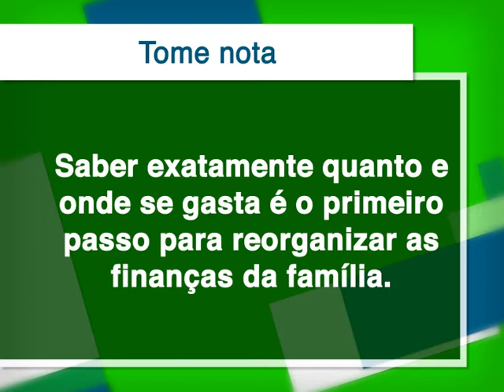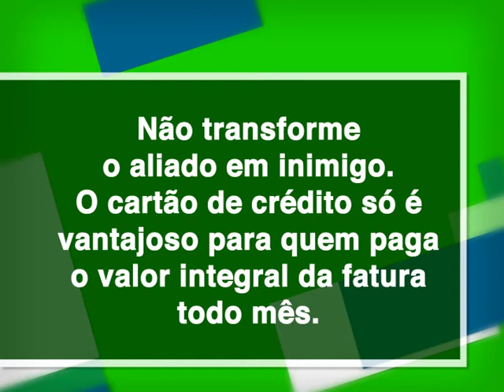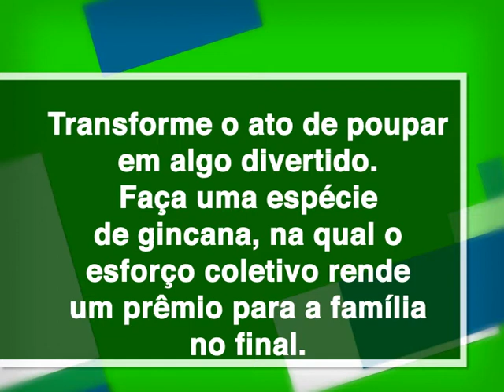Como conciliar os gastos da família?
As finanças pessoais e as finanças de casa se confundem o tempo todo. O ideal para ter um orçamento familiar é fazer uma lista do que se gasta e do que se recebe, parece difícil mas quem começa a fazer, vê que não é complicado. Saber exatamente quanto e onde se gasta é o primeiro passo para reorganizar as finanças da família, separar contas de cartão de crédito, contas de casa, entre outras. O Professor economista da Universidade São Judas Tadeu, Joimar Menezes, ensina como economizar e organizar as contas. Confira.